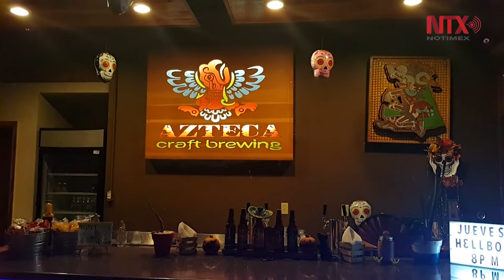Cerveza artesanal color rosa atrae turismo internacional a Tijuana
La cerveza artesanal de color rosa “La Revu”, atrae por su color y sabor a fresa al turismo nacional e internacional al Azteca Craft Brewing, un lugar acogedor que fomenta las raíces mexicanas con su decoración